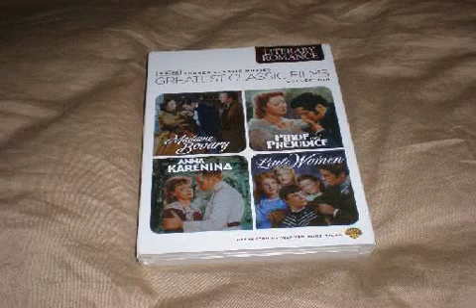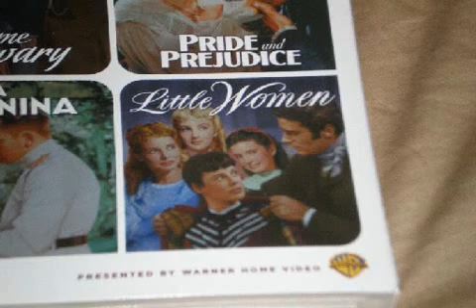Critique DVD TCM litterary romance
Critique DVD TCM litterary romance par Lucie pour Un coffret distirbué par Warner Bros et sortie en magasin le 12 juillet 2011.  Voici le synopsis : Little Women • Pride and Prejudice • Madame Bovary • Anna Karenina. LITTLE WOMEN (1949) June Allyson, Elizabeth Taylor, Margaret O'Brien et Janet Leigh jouent les sœurs March dans cette version Technicolor du film inspiré du roman populaire de Louisa May Alcott, réalisé par le lauréat des Academy Award Mervyn LeRoy. PRIDE AND PREJUDICE (1940) M. Darcy (Laurence Olivier) fait battre le cœur de toutes les jeunes femmes sauf celui d'Elizabeth Bennett (Greer Garson), qu'il laisse indifférent.
Ce somptueux film lauréat des Academy AwardMD est une superbe adaptation du chef-d'œuvre de Jane Austen. MADAME BOVARY (1949) Elle voulait seulement tout avoir. Jennifer Jones tient le rôle principal de ce film hollywoodien somptueux réalisé par Vicente Minnelli et inspiré du chef-d'œuvre de Flaubert, qui met également en vedette Louis Jourdan, Van Heflin et James Mason. ANNA KARENINA (1935) Greta Garbo (lauréate du prix de la Meilleure actrice du New York Film Critics Circle) risque tout pour le grand amour dans ce récit sentimental de Tolstoï se déroulant à l'époque de la Russie impériale, qui met aussi en vedette Fredric March, Freddie Bartholemew et Basil Rathbone.